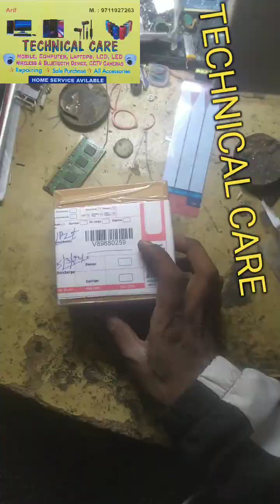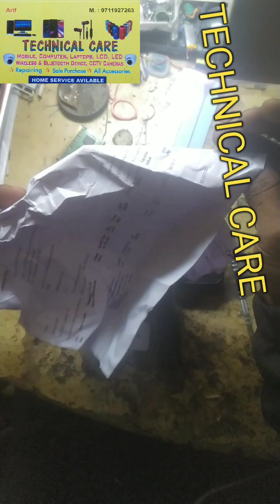iget king strawberry watermelon restoration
Agar ap log mujh se kuch bi repair karwana chahate ho ya kisi bi smart supporting electronic equipment repair karwana ya kuch pooch na chahate ho to contact kar sakte ho

Or agar ap aa nhi sakte ho to parcel kar sakte ho post kar sakte ho agar aap ko post karna nhi aata to ap mujh se pooch sakte ho kes karna hai

Agar me phone na utha saku to whatsapp par baat kere

Twitter I'd  - @xheartAryan

 HOME SERVICE AVAILABLE

Mobile computer laptop LCD LED TV SMART TV BLUETOOTH DEVICES CCTV CAMERA or bhi bohot kuchh repairing ka kaam karta hu

Agar kisi ko kisi bhi tarha ki problems hoti electronics se related to aap mujh se contect kar sakte h

Agar kisi waja se phone na lage ya pic-up na ho to aap WHATSAPP par bhi contect kar sakte h

Aap kuchh bhi pooch sakte h poochne k koi charges nhi h

Technical care ask for help

 Hamesha apki seva me

E ciggret